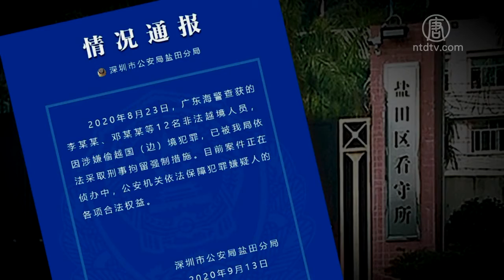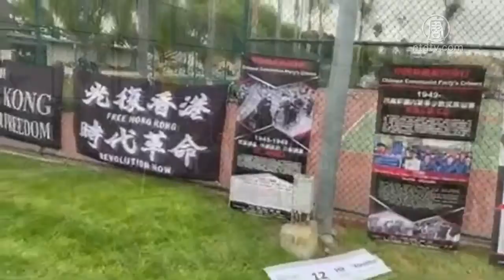林荣基和台湾年轻人声援释放12港人 720P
文章标题：【禁闻】林荣基和台湾年轻人声援释放12港人

【新唐人北京时间2020年10月27日讯】周日，台北街头聚集了三千位民众，他们举著12位港人的名单、呼吁中共释放他们回家，这是全球30个城市“撑香港”的系列活动之一。包括前香港铜锣湾书店店长林荣基等多位在台港人，以及声援泰国民主运动的年轻人，都到场声援。

10月25号在台北举行的游行是为了声援12名参与反送中运动的香港年轻人，他们在今年8月，中共强推香港《国安法》后，打算偷渡来台时，遭到广东海警拦截逮捕，目前被关押在深圳已经超过两个月。

去年反送中事件后，有不少反修例的香港运动人士陆续抵达台湾。曾因在香港出版批评当局、在大陆被抓捕的铜锣湾书店店长林荣基，25号参与了这场游行。

林荣基表示，香港现在连游行、示威的自由都被剥夺了，相较之下，台湾仍然享有自由与民主。

香港铜锣湾书店店长林荣基：“我知道昨天有一些不单单只是在台北的香港人，也有些在台中、台南的跑过来。所以刚开始人不是很多，但是后来人越来越多。根据主办单位公布，有三千多人，有台湾年轻人，也有台湾朋友来参与。”

看到许多在台港人、台湾友人，甚至有西方面孔都为香港挺身而出，林荣基感到非常感动。他说，如果现在不站出来，未来香港面临的情况还会更加严厉。

林荣基：“希望有更多人出来做一个声援，因为有一个很现实的问题，香港人现在去游行示威的自由都没有了，香港政府现在他随便找了一个借口，说因为疫情的关系，人都不能凑在一起，也不能一块出来游行示威，等于找这个借口，剥夺了香港人表达权利的自由。”

这次的游行活动，受到台湾多个民间团体支持。发起团体之一、香港边城青年理事长李芃萱备感鼓舞。

香港边城青年理事长李芃萱：“看到台北有那么多支持香港的朋友，愿意一起出来声援、一起出来游行，我们是觉得很感动，我们在台湾看到很强的能量，虽然我们现在局势上看到12位被送到中国的港人，和香港的局势，我们都觉得非常忧心，看到台湾民间有这么强大的支持力量，觉得很开心、被鼓舞。”

李芃萱认为，全球有超过30个城市37场活动，同步声援12名港人，说明全球不满中共当局藉操纵香港政府，渗透香港自由。

李芃萱：“大家现在对中国（中共）在香港的压迫是有警觉的，大家充分意识到：香港的民主抗争不只是香港人和香港政府之间的问题，他背后还有一个中国政府透过操纵香港政府这个魁儡，进一步想要控制香港人，不仅是香港人民，全世界的所有人民都没有办法接受这样一件事的。”

李芃萱提到，除了香港民众在强大的压力下，仍然举办网上集会，也有支持泰国民主运动的泰国学生，参加了台北街头的游行。

李芃萱：“年轻世代之间也是不断互相声援的，泰国这几个星期，在街头上遇到的警察暴力，政府蛮悍不回应的状况，和香港过去一年多来遇到的状况非常类似。昨天支持香港游行，泰国学生也有来支持和发言，他其实有讲到说，这12港人不只是他们，我们很能够同感这12港人被送中所遭受到的遭遇。”

走在台北的游行队伍中，林荣基体会到，必须要对对抗中共有长期的心理准备。

林荣基：“往后中国大陆对香港的统治会继续加强，大家也提到，不管是教育、传媒、经济上的控制都越来越严，我希望往后我们抗争会逐渐走出成绩。这过程里面，我也相信不是五天、十天，十年、八年的时间，香港人还是有心理的准备，共产党也不可能很短时间会垮掉，我们要做好长期抗争的准备。”

林荣基提到，台湾后继续开设“铜锣湾”同名书店，就是希望透过知识的力量，帮助世人认识中共的危害，并且坚持抗争的道路。

采访/陈汉 编辑/林岑心 后制/钟元

然后人数。

大纪元

2005年1月12日